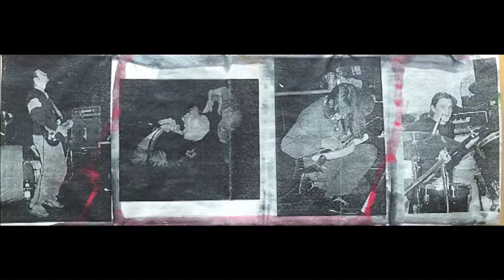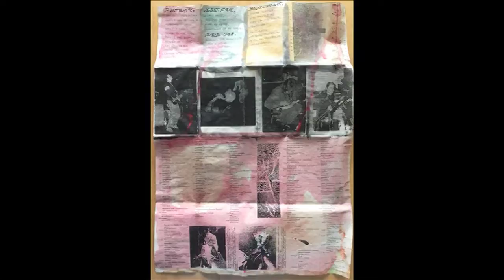DEAD BEAT - "See the signs" Demo Tape 1992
DEAD BEAT - See the signs DEMO
Recorded february, 1992
TRACKLIST:
01 Blood Feud
02 See the signs
03 Time to think
04 Corrosion of my lungs
05 Against the prejudice
06 Just a dream
07 Ideals for sale